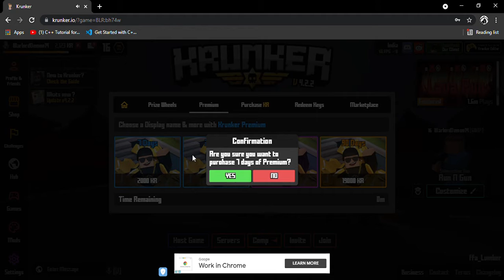Krunker Premium Unlocked!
Devilmode_On is actually my original account, and I did made a video earlier of that account so please dont say I begged

Join my server (minecraft bedrock)
IP: mcbedrocksmp.ddns.net
Port: 19133